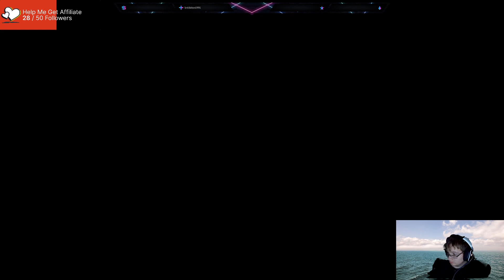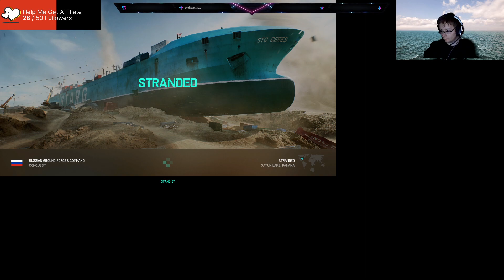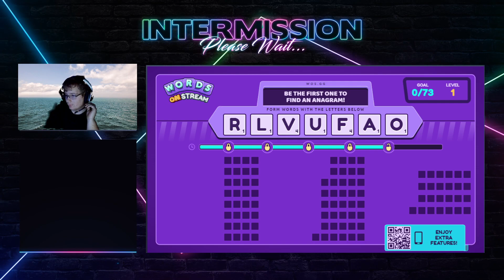BattleField 2042 Getting our buts kicked with the dogpack